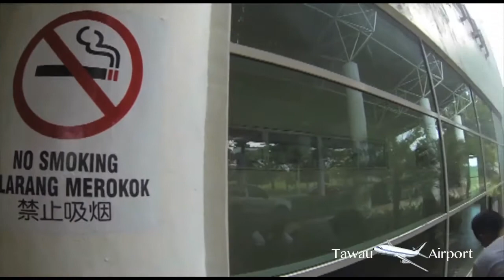GoPro - Amazing Mabul Island, Sabah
A buddyz trip to Mabul Island, Sabah.